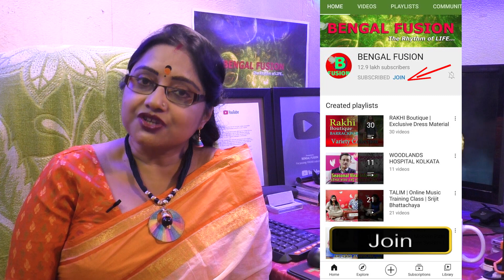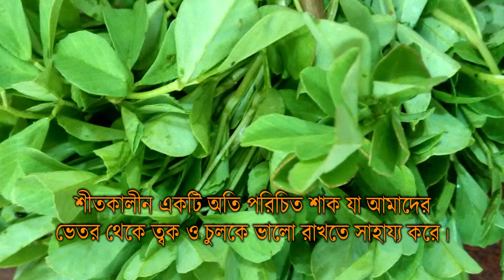শীতকালে অতি প্রয়োজনীয় এই শাকটি খাচ্ছেন তো? যা ত্বক ও চুলের যত্নে দুর্দান্তভাবে কাজ করে। | EP 990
কিছু সবজি, ফল, মসলা ও ভেষজ রয়েছে যা খেলে সুস্থ থাকা যায়। শীতকাল আসতেই সবজি বাজারে টাটকা পালং শাক, রাই সরষে, ছোলা শাক ও মেথি শাকের মত নানা উপকারী সবুজ শাক সবজি দেখতে পাই। এই সমস্ত শাক সবজি আমাদের নানা রোগ ব্যধি থেকে দূরে রাখে আর সবুজ মেথি শাকের (Fenugreek) তো তুলনাই হয় না। মেথির গুণাগুণ সম্পর্কে আমরা অনেক জানলেও এর পাতার গুণ সম্পর্কে আমরা অনেকেই জানি না। জেনে রাখা ভালো শুধু মেথি না এর পাতায়ও রয়েছে অনেক ওষুধিগুণ। অনেকে মেথি শাকের পরোটাও খেয়ে থাকেন। আসুন, ত্বক ও চুলের যত্নে মেথি শাক খাওয়ার উপকারিতাগুলো জেনে নেওয়া যাক।

For Authentic Ayurveda Treatment & Healing System at Kolkata.
PRASIDA AYURVEDA CLINIC
Dr. CM Pradyumna (B.A.M.S., M.D)
Dr. Mrs. Sabitha Pradyumna  (B.A.M.S., M.D)
Ayurvedacharya, AyurvedaVachaspati
Address: "Adya Shakti",
CK 128, Sector 2, Salt Lake, Kolkata  700091, INDIA.

For Any Men's Beauty Product Please Go Through:
For All Kind Ayurvedic Product, Please Go Through & Chose Your Item: